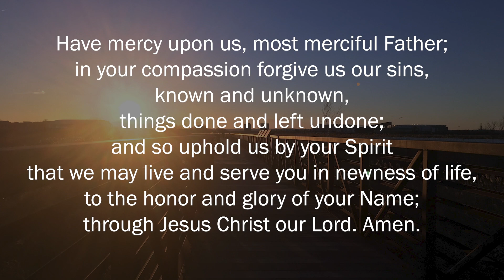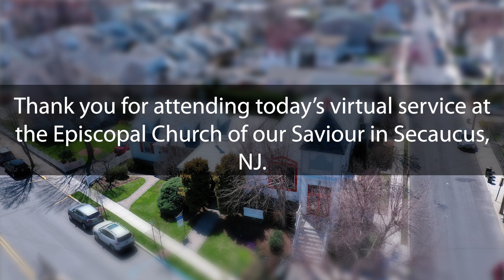1st Sunday after Pentecost - 6/04/23 - Episcopal Church of Our Saviour, Secaucus NJ (Anglican)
Thank you for attending the service for the Episcopal Church of our Saviour in Secaucus, NJ.

If you would like to make a donation to the church please either scan the QR code (Open the camera on your phone - Android version 8.1 or lower?